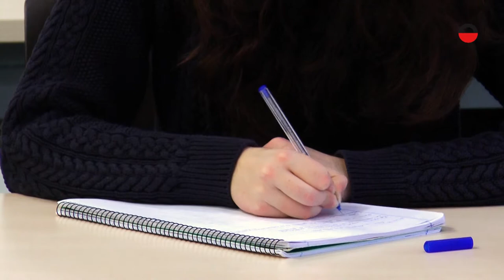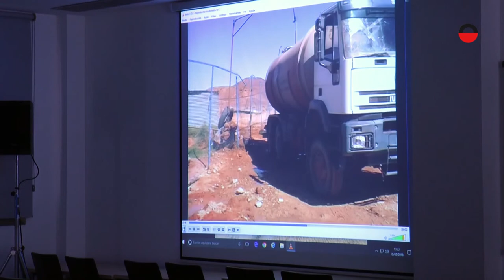Taller "La ética en el periodismo" con Trinidad Saiz - CMM Media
Pieza audiovisual sobre el taller “La ética en el periodismo local con Trinidad Saiz, delegada de CMM Media en Cuenca”. La periodista expuso su experiencia a los alumnos que se están formando en la cuestión y debatió sobre el actual tratamiento informativo de los sucesos en relación al código deontológico del periodismo.